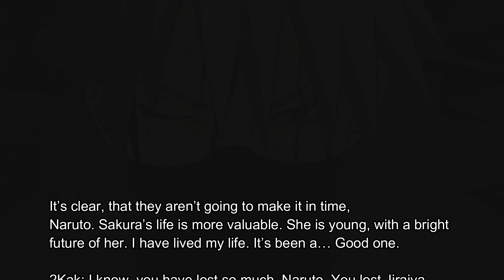Naruto Of The Sharingan Episode 1